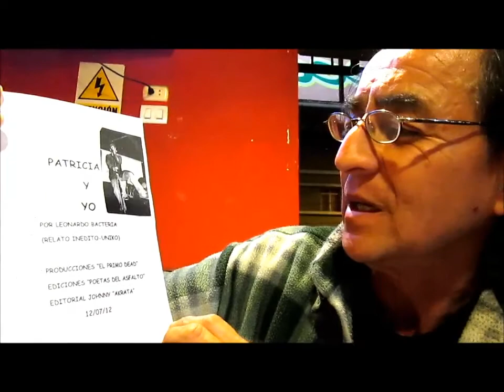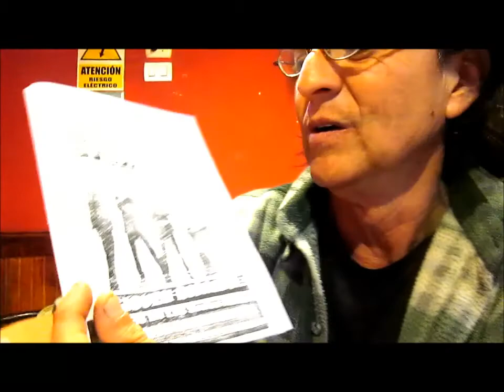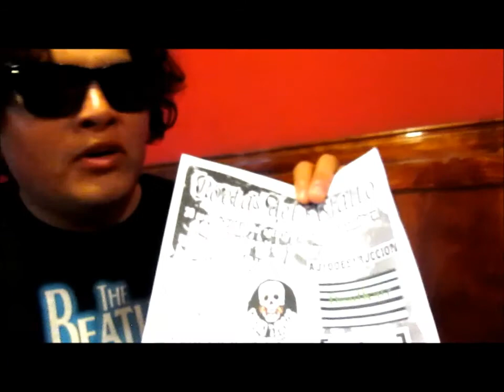"JORDAN JAMES & RODOLFO YBARRA (22-01-2015)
"JORDAN JAMES LENNON MCCARTNEY" MÚSICO INTEGRATE DE LA JEFATURA DEL FANZINE DE CONTRACULTURA "POETAS DEL ASFALTO" HACE UNAS PREGUNTAS AL  POLÍGRAFO RODOLFO YBARRA SOBRE EL DESAPARECIDO MÚSICO UNDERGROUND "LEONARDO BACTERIA" ... E INVITAN AL CONCIERTO  20 AÑOS DEL FANZINE "POETAS DEL ASFALTO 11 BANDAS ATAKAN LIMA SUBTE A REALIZARSE EN EL ZELA BAR ESTE 7 DE FEBRERO DEL 2015...